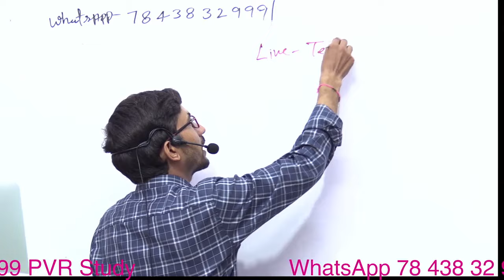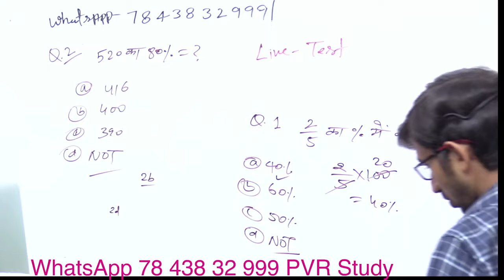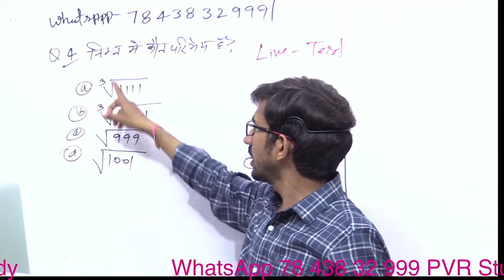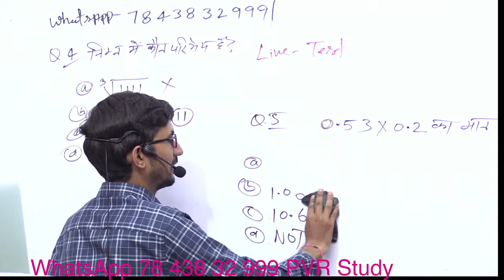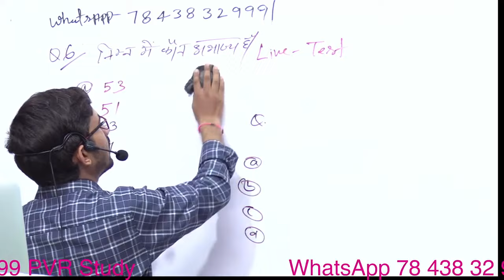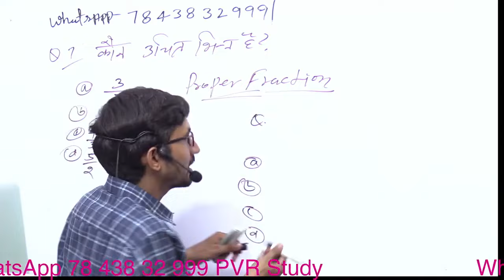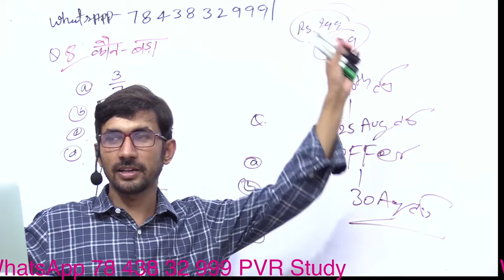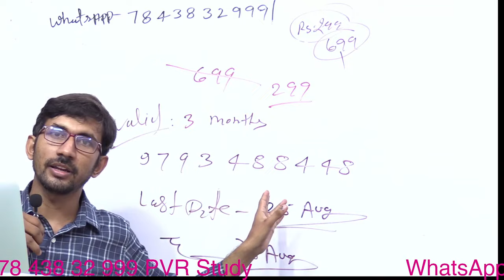Basic Maths in Hindi || Zero Level Maths Revision Class || Live 07